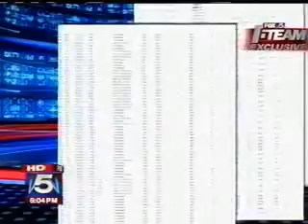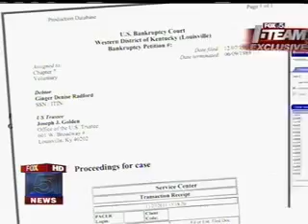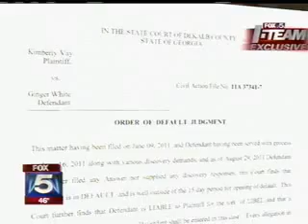WAGA_11-28-2011_18.04.02.wmv